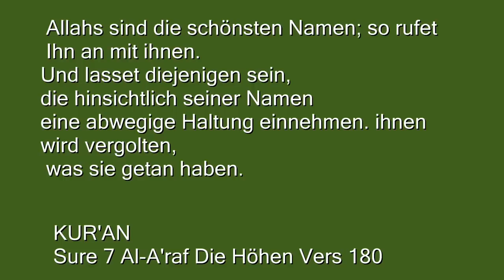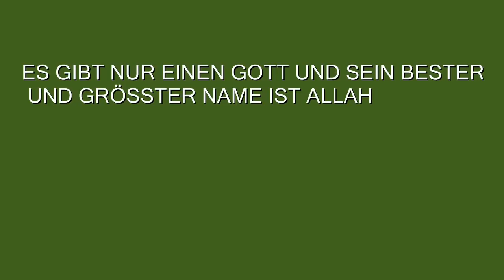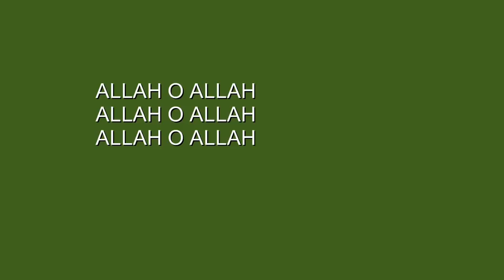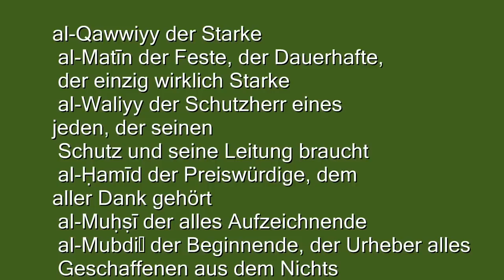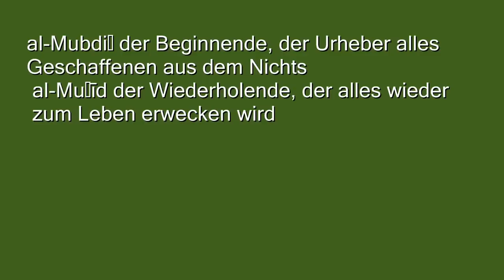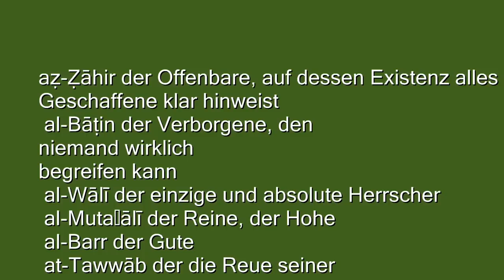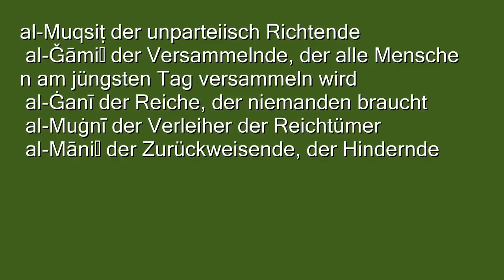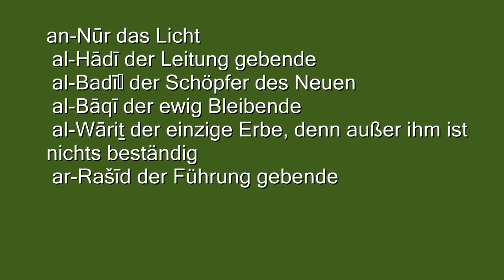Esma ul Husna -ALLAHS wunderschöne Namen - Die Namen ALLAHS und ihre bedeutungen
ES GIBT NUR EINEN GOTT UND SEIN BESTER UND GRÖSSTER NAME IST ALLAH
 Er ist Allah; niemand außer Ihm ist würdig der Anbetung,
 ar-Raḥmān der Erbarmer
 ar-Raḥīm der Barmherzige
 al-Malik der König
 al-Quddūs der Heilige
 as-Salām der Frieden
 al-Muʾmin der Wahrer der Sicherheit
 al-Muhaymin der Beschützer und Bewacher
 al-ʿAzīz der Erhabene, der Ehrwürdige
 al-Ǧabbār der Kräftige
 al-Mutakabbir der Vornehme, der Stolze
 al-Ḫāliq der Schöpfer
 al-Bāriʾ der Schaffende
 al-Muṣawwir der Formende (der jedem Ding seine Form Gebende)
 al-Ġaffār der Verzeiher
 al-Qahhār der Alles-Bezwinger
 al-Wahhāb der Geber und Verleiher
 ar-Razzāq der Versorger
 al-Fattāḥ der Öffnende
 al-ʿAlīm der Allwissende
 al-Qābiḍ der die Gaben nach Seinem Ermessen zurückhält
 al-Bāsiṭ der diese Gaben aber auch ausreichend und großzügig gewährt
 al-Ḫāfiḍ der Erniedriger der Hochmütigen und zu Unrecht Stolzen
 ar-Rāfiʿ der Erhöher der Demütigen und Bescheidenen
 al-Muʿizz der Verleiher von wirklicher Ehre
 al-Muḏill der Demütiger der Unterdrücker ihrer Mitmenschen
 as-Samīʿ der Allhörende
 al-Baṣīr der Allsehende
 al-Ḥakam der Richter
 al-ʿAdl der Gerechte
 al-Laṭīf der das Feinste in allen Dimensionen erfasst, der Feinfühlige, der Gütige
 al-Ḫabīr der Kundige, der um die kleinsten Rechnungen des Herzens Wissende
 al-Ḥalīm der Nachsichtige, der Mitfühlende
 al-ʿAẓīm der Großartige, der Erhabene
 al-Ġafūr der immer wieder Verzeihende
 aš-Šakūr der Dankbare
 al-ʿAliyy der Höchste
 al-Kabīr der Große
 al-Ḥafīẓ der Bewahrer, der Erhalter, der die Taten seiner Diener bis zum jüngsten Tag erhält
 al-Muqīt der Ernährende
 al-Ḥasīb der Berechnende
 al-Ǧalīl der Majestätische
 al-Karīm der Ehrenvolle, der Großzügige
 ar-Raqīb der Wachsame
 al-Muǧīb der Erhörer der Gebete
 al-Wāsiʿ der Weite, der mit Seiner Wohltätigkeit und Seinem Wissen alles Umfassende
 al-Ḥakīm der Weise
 al-Wadūd der Liebevolle, der alles mit seiner Liebe Umfassende
 al-Maǧīd der Glorreiche
 al-Bāʿiṯ der die Menschen am jüngsten Tag wieder zum Leben erwecken wird
 aš-Šahīd der Zeuge
 al-Ḥaqq der Wahre
 al-Wakīl der Vertrauenswürdige, der Helfer und Bewacher
 al-Qawwiyy der Starke
 al-Matīn der Feste, der Dauerhafte, der einzig wirklich Starke
 al-Waliyy der Schutzherr eines jeden, der seinen Schutz und seine Leitung braucht
 al-Ḥamīd der Preiswürdige, dem aller Dank gehört
 al-Muḥṣī der alles Aufzeichnende
 al-Mubdiʾ der Beginnende, der Urheber alles Geschaffenen aus dem Nichts
 al-Muʿīd der Wiederholende, der alles wieder zum Leben erwecken wird
 al-Muḥyī der Lebenspendende
 al-Mumīt der Tötende (in dessen Hand der Tod ist)
 al-Ḥayy der Lebendige
 al-Qayyūm der allein Stehende, der Ewige
 al-Wāǧid der alles Bekommende und Findende
 al-Māǧid der Ruhmvolle
 al-Wāḥid der Eine
 al-Aḥad der Einzige
 aṣ-Ṣamad der von allem und jedem Unabhängige
 al-Qādir der Mächtige
 al-Muqtadir der alles Bestimmende
 al-Muqaddim der Voranstellende
 al-Muʾaḫḫir der Aufschiebende
 al-Awwal der Erste ohne Beginn
 al-Aḫir der Letzte ohne Ende
 aẓ-Ẓāhir der Offenbare, auf dessen Existenz alles Geschaffene klar hinweist
 al-Bāṭin der Verborgene, den niemand wirklich begreifen kann
 al-Wālī der einzige und absolute Herrscher
 al-Mutaʿālī der Reine, der Hohe
 al-Barr der Gute
 at-Tawwāb der die Reue seiner Diener Annehmende
 al-Muntaqim der gerechte Vergelter
 al-ʿAfuww der Vergeber der Sünden
 ar-Raʾūf der Mitleidige
 Mālik al-Mulk der Inhaber der (königlichen) Souveränität/Macht
 Ḏū l-ǧalāl wa-l-ikrām derjenige, dem Majestät und Ehre gebühren
 al-Muqsiṭ der unparteiisch Richtende
 al-Ǧāmiʿ der Versammelnde, der alle Menschen am jüngsten Tag versammeln wird
 al-Ġanī der Reiche, der niemanden braucht
 al-Muġnī der Verleiher der Reichtümer
 al-Māniʿ der Zurückweisende, der Hindernde
 aḍ-Ḍārr der Schaden zufügende
 an-Nāfiʿ der Vorteil gebende
 an-Nūr das Licht
 al-Hādī der Leitung gebende
 al-Badīʿ der Schöpfer des Neuen
 al-Bāqī der ewig Bleibende
 al-Wāriṯ der einzige Erbe, denn außer ihm ist nichts beständig
 ar-Rašīd der Führung gebende
 aṣ-Ṣabūr der (unendlich) Geduldige